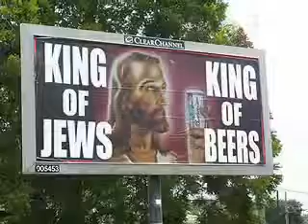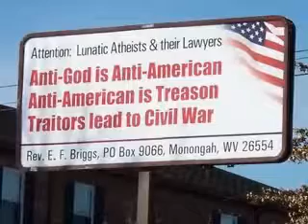February 11, 2009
There are lots of religion-oriented billboards along the streets of the US.